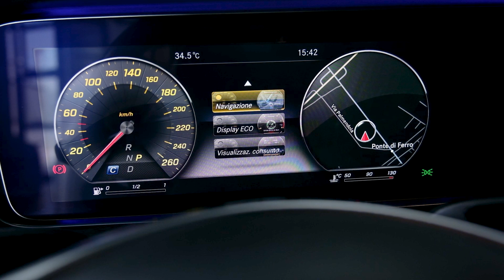Vieni a scoprire le offerte e scegli la formula più adatta al tuo acquisto 🚀💯(2)